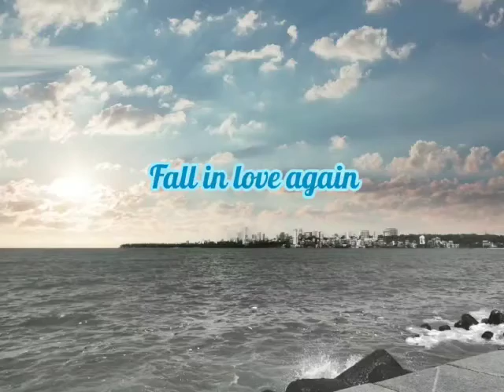❤️Love whatsapp status❤️// I and You//Peace//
Love❤️❤️❤️❤️❤️❤️❤️❤️❤️❤️